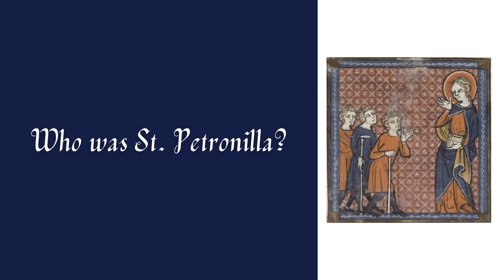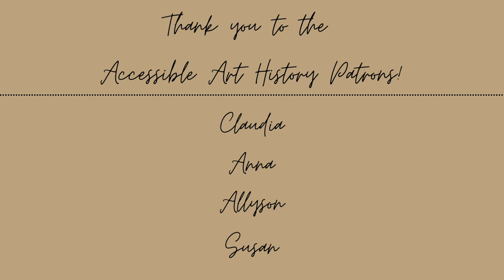Art History Minute: The Burial of St. Petronilla || Early Christianity & Counter Reformation Art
In this episode of Art History Minute, I'm examining a beautiful Baroque altarpiece!

Sources